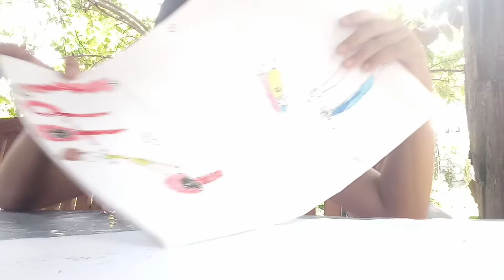Belanjar Menggambar melalui Aplikasi Youtube Keren.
Belajar menggambar melalui aplikasi youtu e sangat membantu